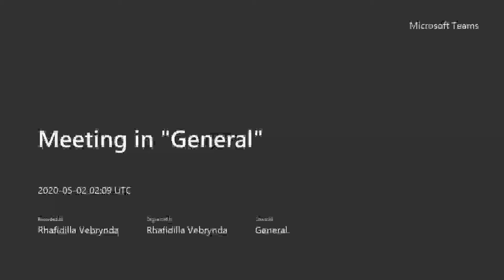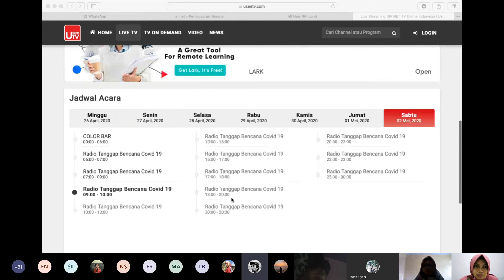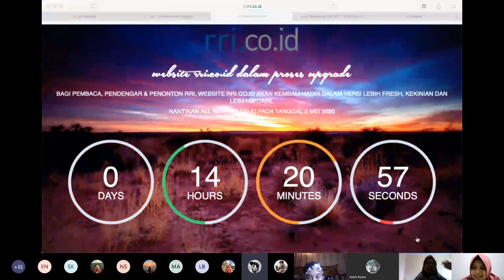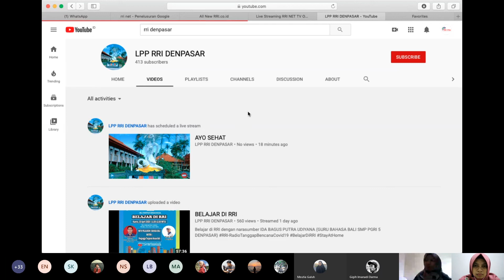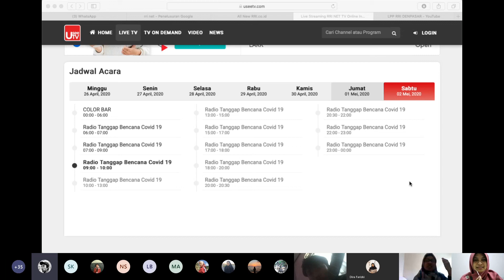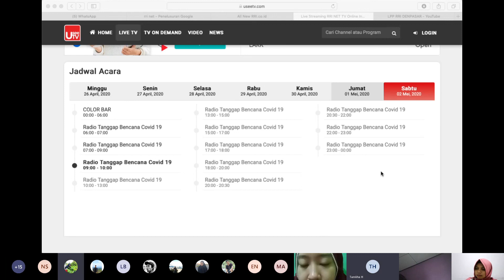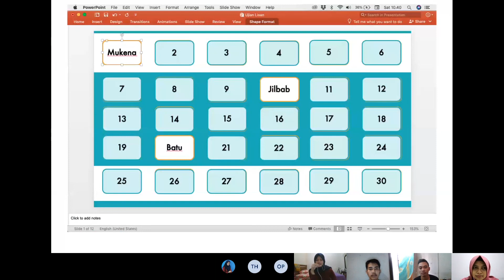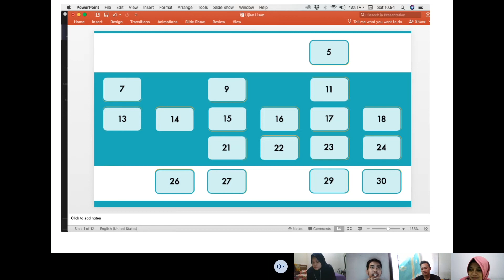KULIAH TAMU RADIO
Kuliah tamu Profesi di Bidang Radio
pemateri : Istikomah, Spt
Kepala Seksi Program Siaran Direktorat Program dan Produksi LPP RRI Jakarta.